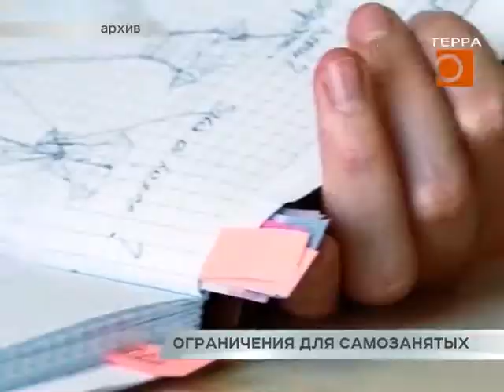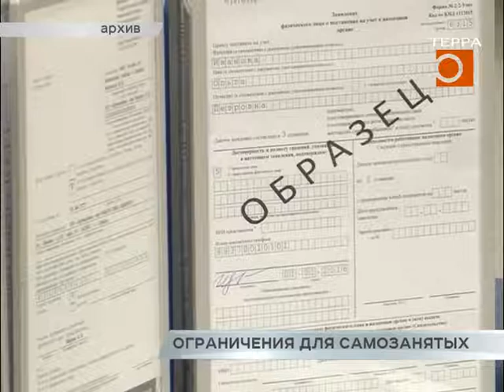Самозанятых граждан предлагает ограничить минфин.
Перечень профессий для самозанятых граждан предлагает ограничить минфин. Сейчас этот список весьма расплывчатый. Этим пытаются пользоваться недобросовестные работодатели, которые вместо перечисления 30% от фонда оплаты труда сотрудника в страховые фонды, нанимают самозанятых. В этом случае налоги составляют от 4 до 6% от дохода. Поэтому уже этой осенью федеральные власти могут сократить число профессий, попадающих под льготную категорию. Как новшество может сказаться на рынке труда, расскажет Леонид Кошман.